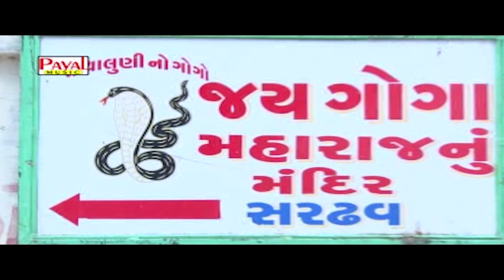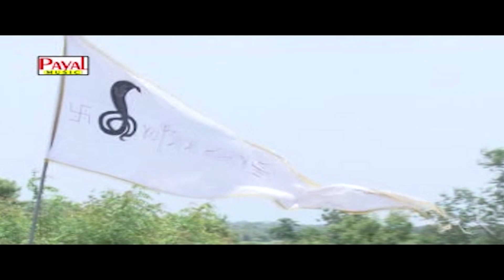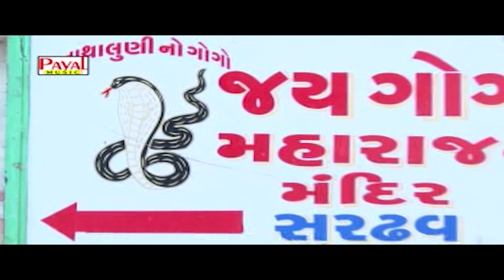Kajal Maheriya's New Song : ગોગાનો નેહડો | Gogano Nehdo | Ravi khoraj | HD Video 2021@PayalDigital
Title : Gogo Maro Paras Mani.
Singer : Kajal Maheriya and Ravi Khoraj.
Lyrics : Ghemar Rabari(Chandrumana).
Recording : Sangam Studio Bhuyangdev.
Producer : Prahladbhai Sindal.
Label : Payal Music.
Director : Darshrath Khanpur.
Designed and Mastered : Rikesh Sindal.
Special Thanks: Munno Barot, Sunil Raval and Haresh Sindal.